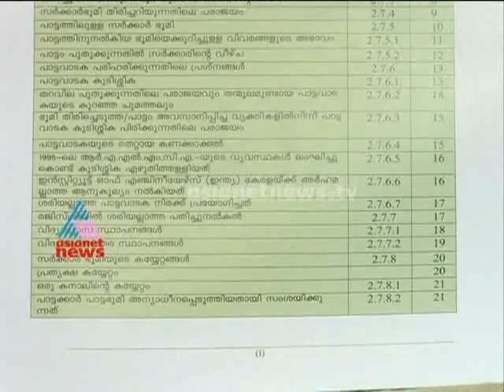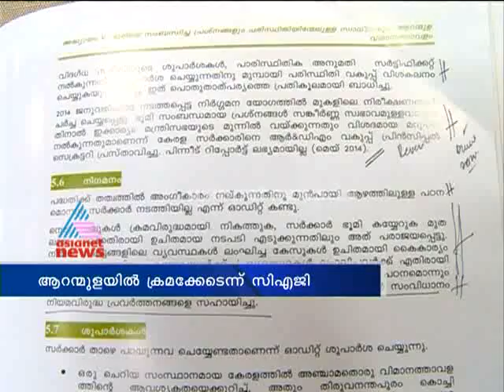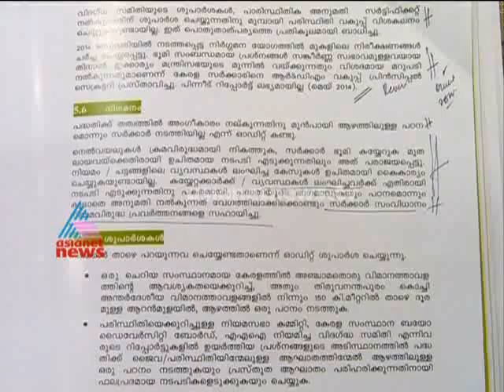CAG report against on Aranmula Airport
ആറന്‍മുള വിമാനത്താവള പദ്ധതി നിയമവിരുദ്ധമെന്ന് സിഎജി റിപ്പോര്‍ട്ട്. പദ്ധതിയില്‍ ഓഹരിയെടുത്ത സര്‍ക്കാര്‍ നിയമവിരുദ്ധ പ്രവര്‍ത്തനങ്ങളെ സഹായിച്ചുവെന്നും സിഎജി റിപ്പോര്‍ട്ടില്‍ പറയുന്നു.